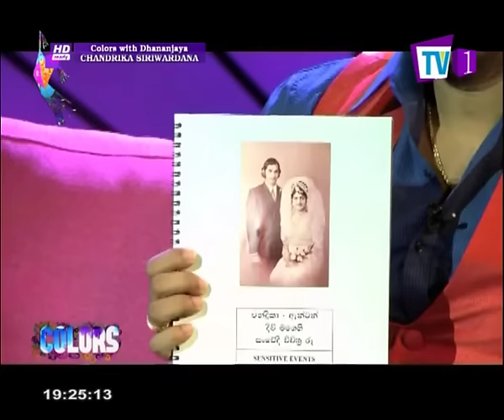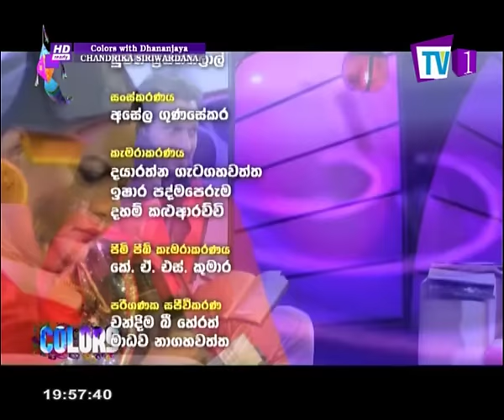Colors with Dhananjaya | Chandrika Siriwardana